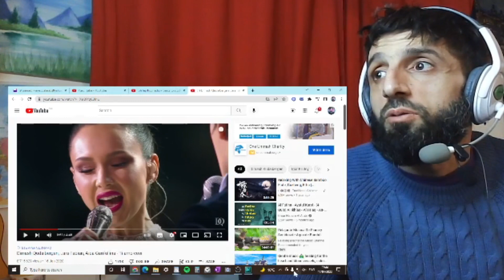REACTION to DIMASH & AIDA GARIFULLINA & LARA FABIAN - TI AMO COSI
In this video I'm reacting to  DIMASH -  Dimash, Lara Fabian, Aida Garifullina - Ti amo cosi

As always here is the Original video link (without the pausing and reaction):

Biography
Kazakh singer and songwriter. Dimash is university-trained in
classical as well as contemporary music and possesses an
exceptionally wide vocal range. A truly international artist, he has
performed songs in twelve different languages.